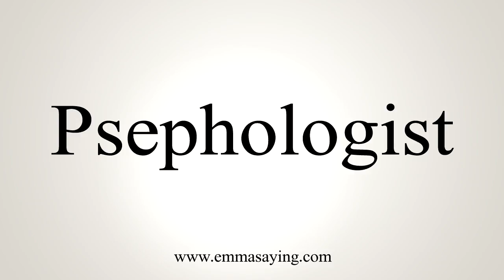How To Say Psephologist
Learn how to say Psephologist with EmmaSaying free pronunciation tutorials.